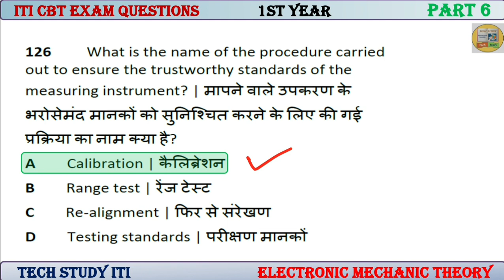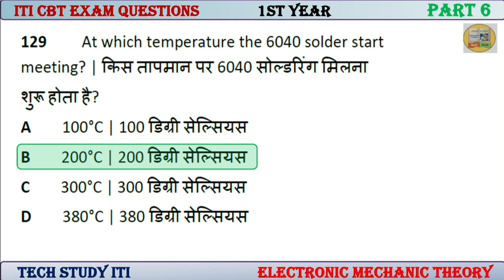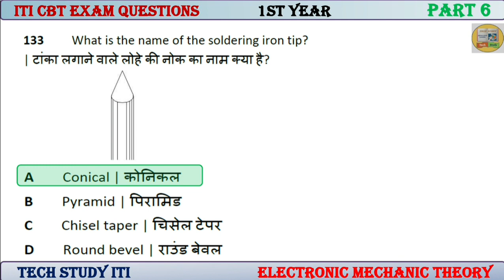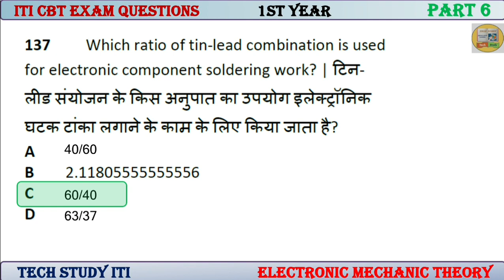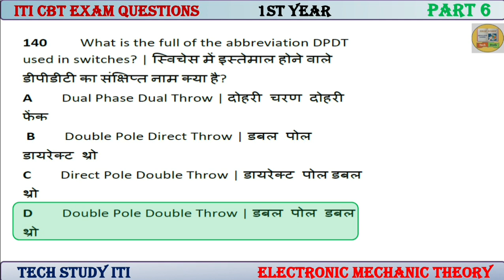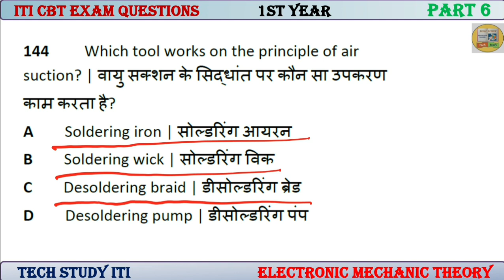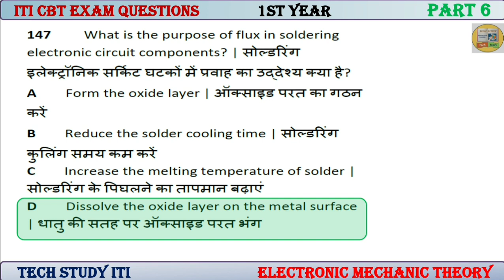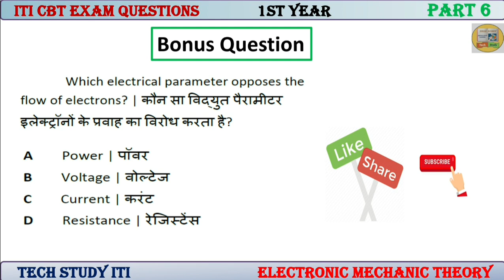Electronic Mechanic Theory 1st Year Important Questions Part-06, ITI Electronic Mechanic 1st Year